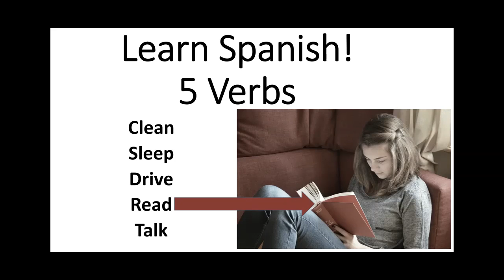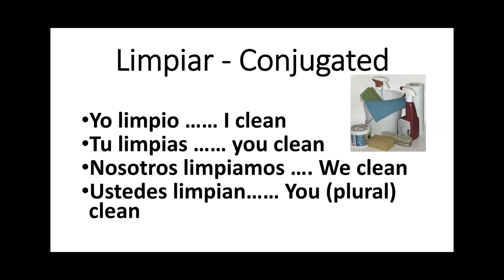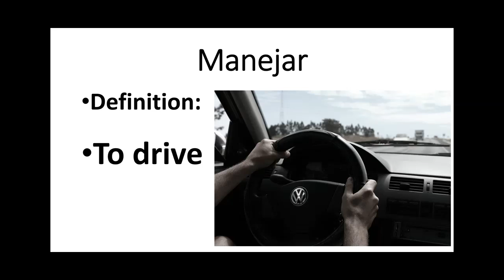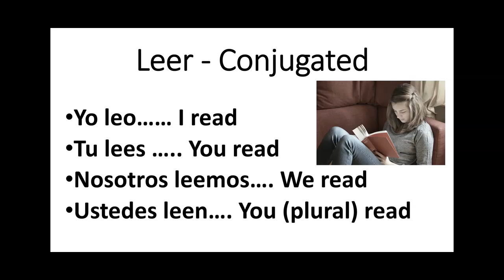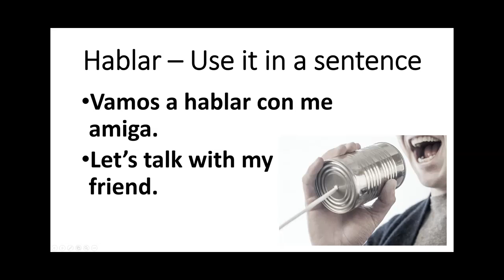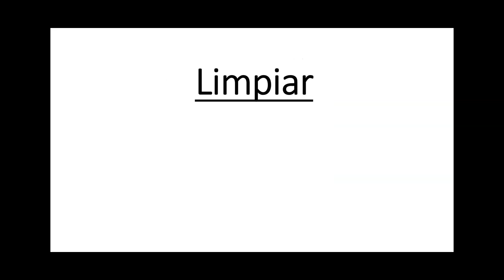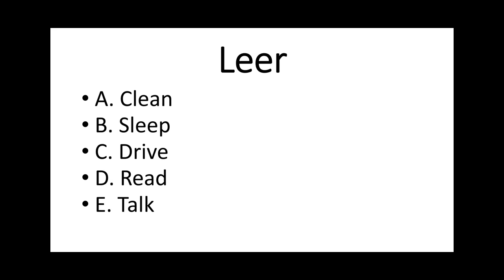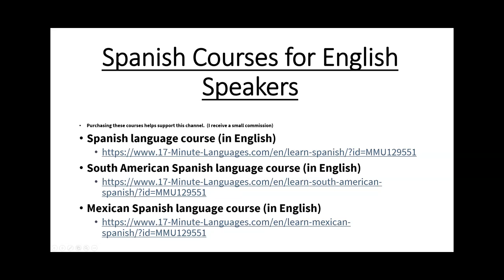Learn Spanish 5 Verbs|Clean, Sleep, Drive, Read, Talk|With Practice Exercises and Verb Conjugations!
In this video you will learn 5 Spanish verbs: Clean, Sleep, Drive, Read, Talk. This video also includes practice exercises including matching, multiple choice questions (Spanish to English, and English to Spanish), and flash cards (also Spanish to English then English to Spanish). I repeat words as many times as possible to give you as much listening comprehension practice, and I encourage you to get as much speaking practice as possible. I cover pronunciation of words, and some cultural dialectical differences.

ARE YOU SEARCHING FOR A GOOD SPANISH COURSE?

These courses are 1) Comprehensive, 2) Affordable, 3) High quality, 4) Fun with practice exercises, 5) Use scientific teaching methods.